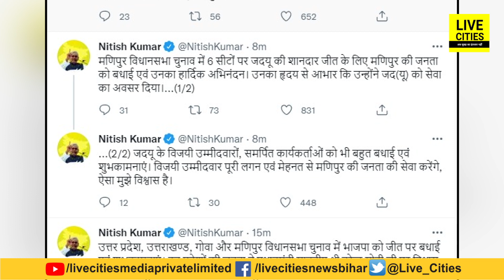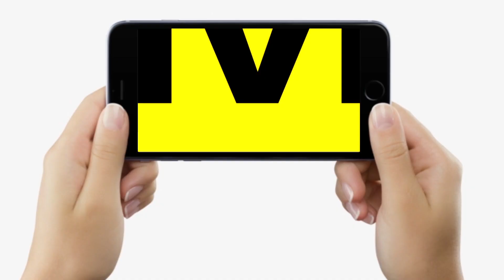Nitish Kumar ने BJP और Narendra Modi को दी बधाई,Arvind Kejriwal को लेकर क्या बोले सुनिए | Bihar News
Nitish Kumar ने BJP और Narendra Modi को दी बधाई,Arvind Kejriwal को लेकर क्या बोले सुनिए | Bihar News | LiveCities